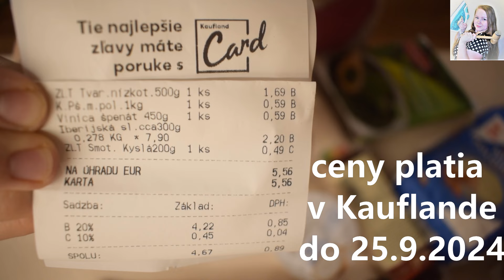Za jeden stravný lístok obed pre 4! Jednoduché, rýchle, lacné, domáce varenie (recept číslo 07)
Ingrediencie:
450 g špenátového pretlaku
700 g polohrubej múky
200 ml vody
2 vajcia M
1 čl soli

500 g hrudkovitého tvarohu
2 kopcové pl  kyslej smotany
1 čl soli
slanina

Postup:
Špenátový pretlak rozmrazíme, pridáme soľ, vajcia, vodu a múku a vymiešame hustejšie cesto, ktoré cez sitko na halušky pretláčame do viacej osolenej vody. Necháme prevrieť a ešte chvíľu povaríme. Priebežne miešame. Uvarné halušky precedíme, zmiešame s tvarohom, smotanou a soľou. Nakoniec posypeme upečenou slaninkou.